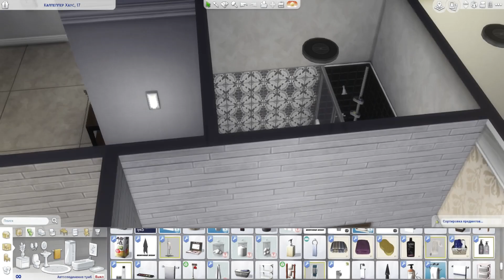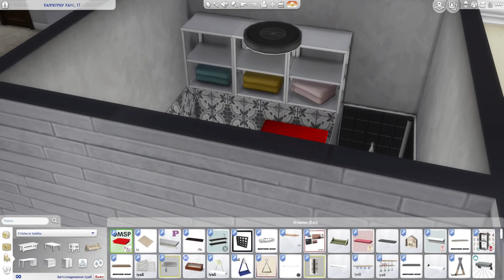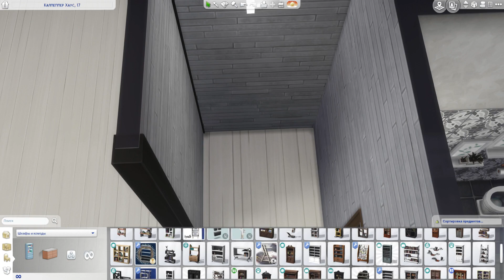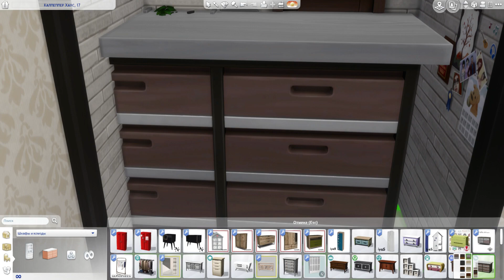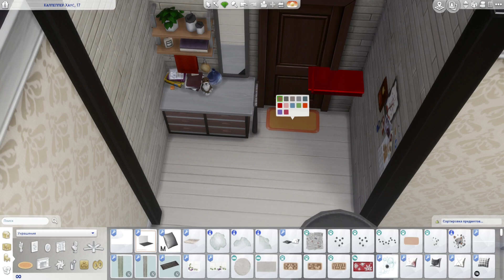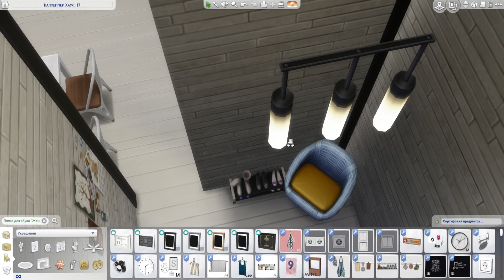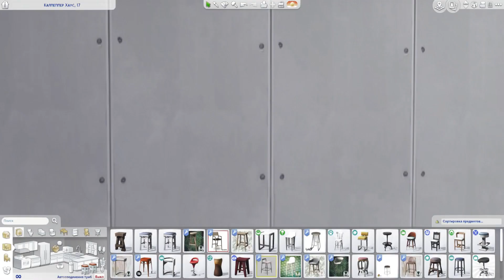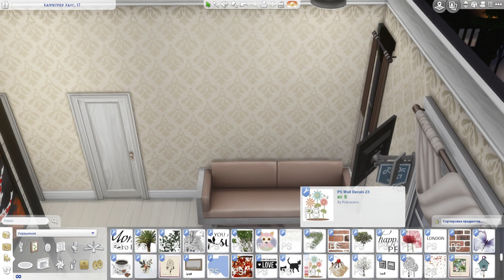Небогатая квартира | SOME DAY - SOME ROOM w/ avgusta Part 1